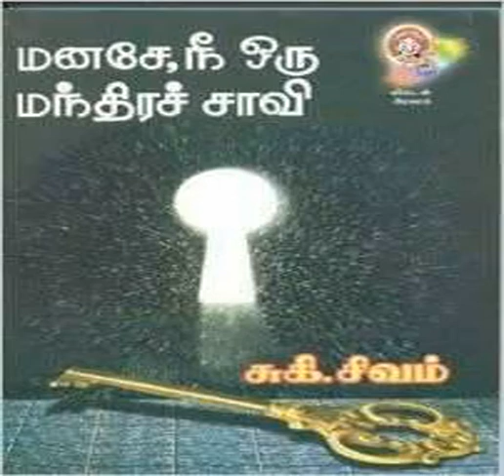Manase Nee Oru Mandira Savi Part 1 மனசே, நீ ஒரு மந்திரச்சாவி Book Reading Time